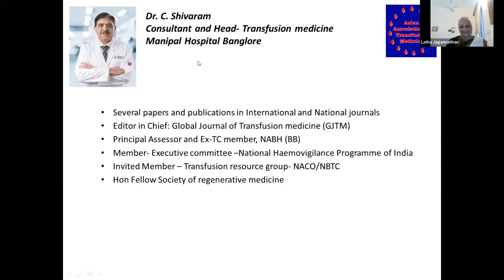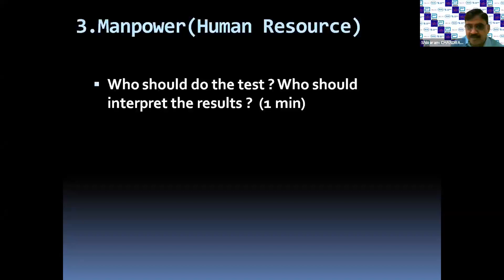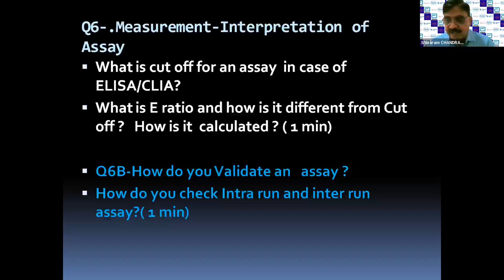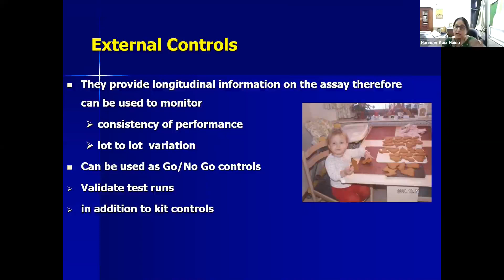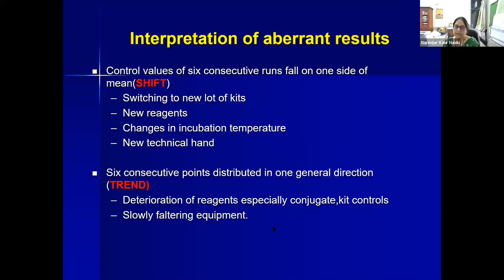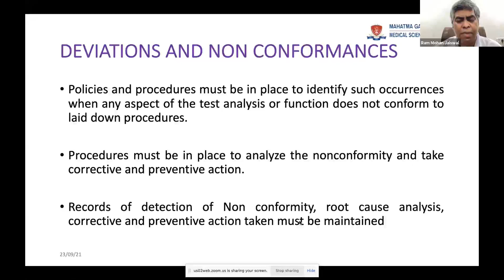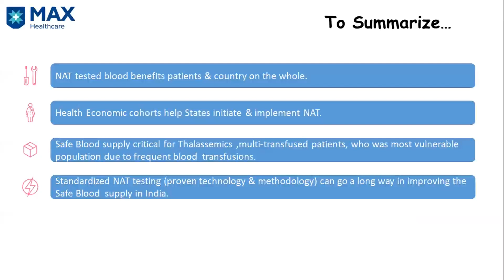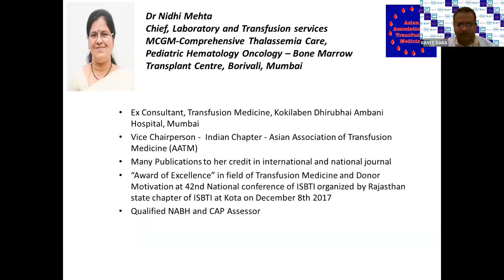2021-09-23 AATM India Webinar TM @Tea Time